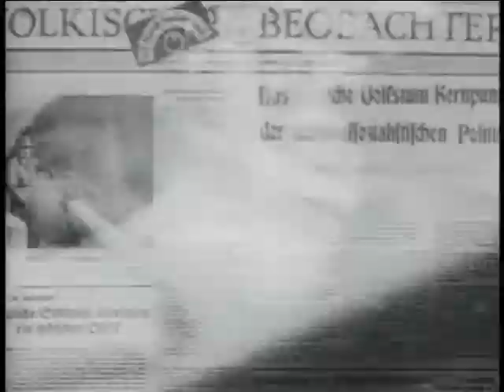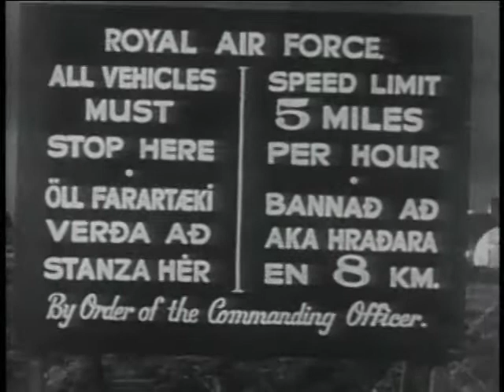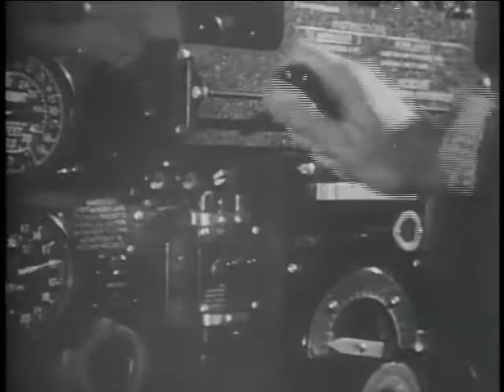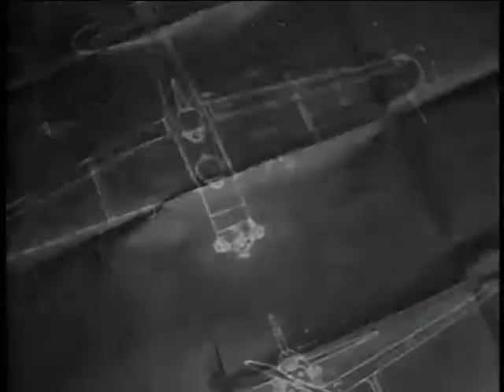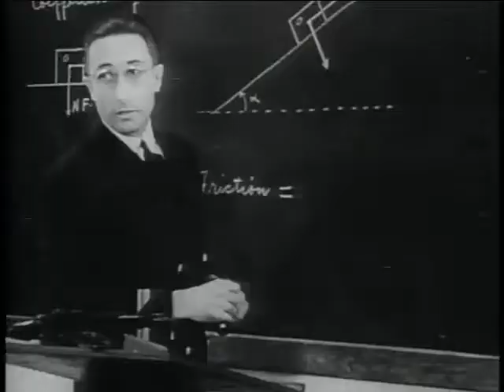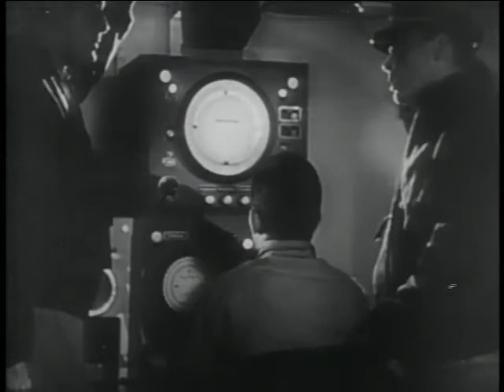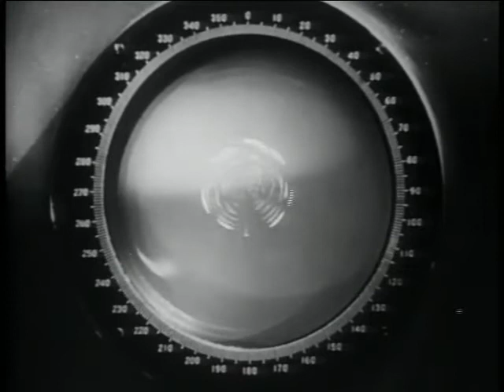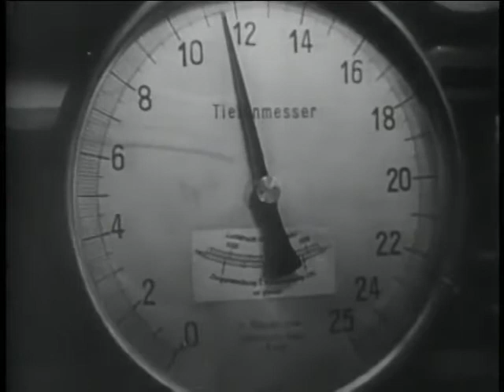Victory At Sea (p16), KILLERS AND THE KILL, U-boats, Wolfpacks, Destroyer Escorts, Depth Charges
The U-Boats are ascendant, and their triumphs proclaimed in Germany. But the Allies fight back with new bases in countries bordering the Atlantic Ocean, new anti-submarine techniques and the new escort, or "jeep", carrier. Thus, the eventual neutralization and destruction of the German U-Boat forces is guaranteed.